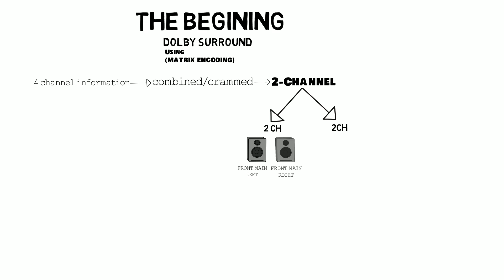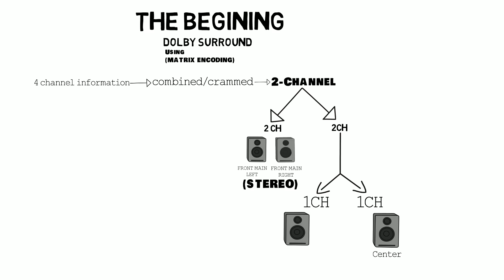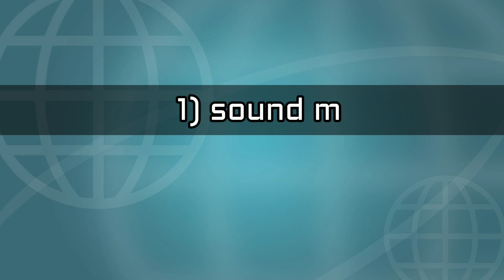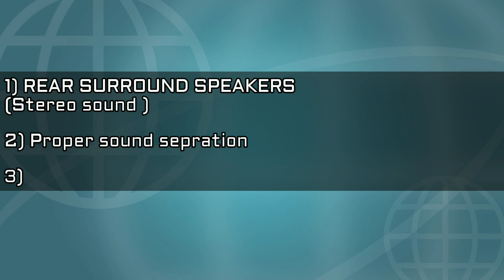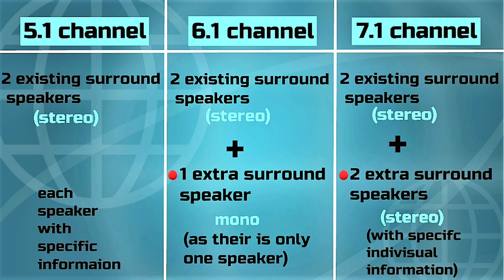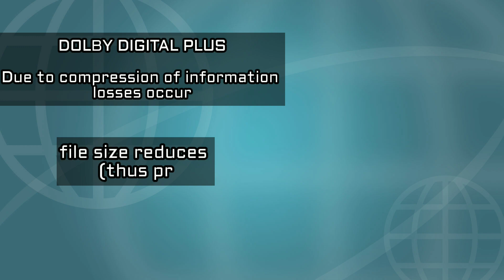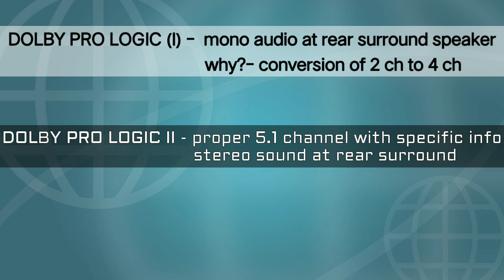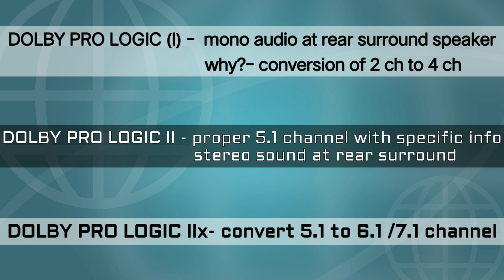WHAT IS DOLBY DIGITAL 5.1 and DOLBY DIGITAL PLUS? PROLOGIC I /II/IIx/IIz ?!? (Whole concept )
HELLO EVERYONE

This video is all about  DOLBY , from where it started and how it leads and what are the differences between different dolby surround formats like

DOLBY SURROUND .DOLBY DIGITAL 5.1, DOLBY DIGITAL PLUS/TRUE HD DOLBY ATMOS ETC.
CONFUSED regarding pro logic and its different versions?
Now you will be getting clear image of everything with details and get the idea of whole concept and how things WORKS.